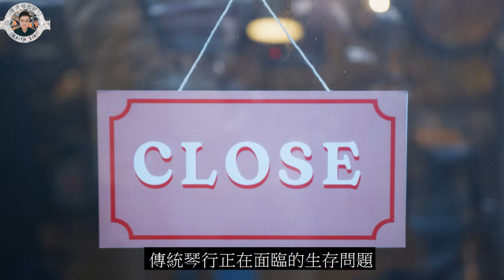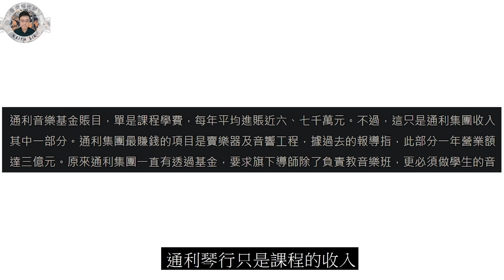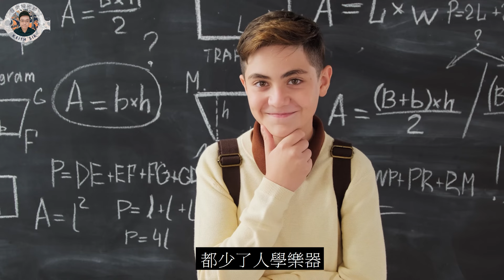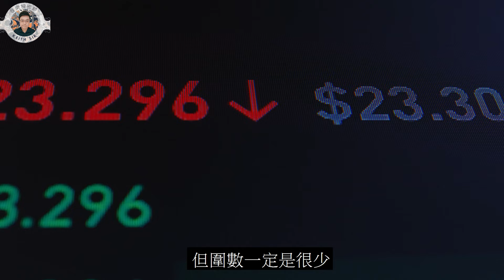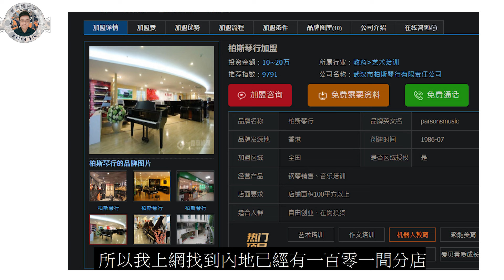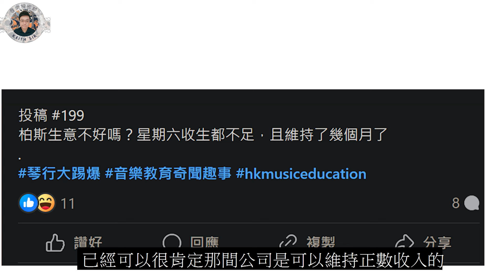察覺到嗎? 移民潮正在摧毀傳統琴行模式! 連大公司都不例外?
KeithSir 1對1 面授教學(旺角上課)🤩🤩
線上自學音樂套裝🎹🎼🎧🥁
1.鋼琴伴奏 或 獨奏課程
2.結他彈唱課程
如欲試玩 或 查詢詳情: